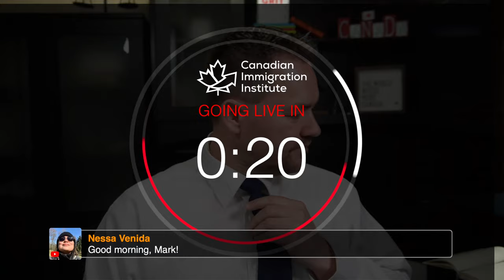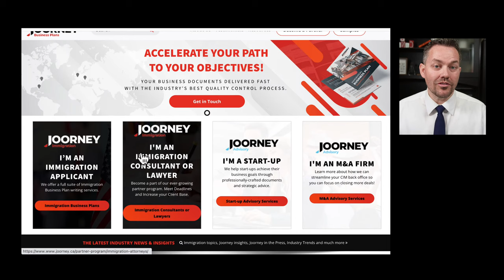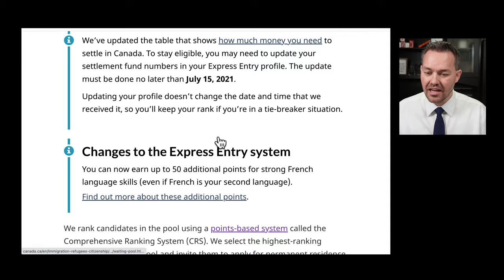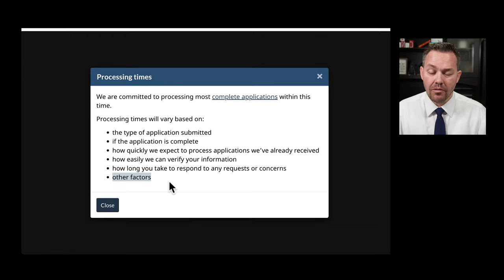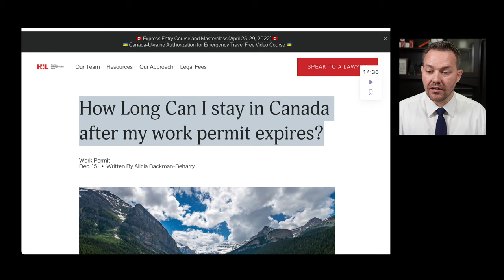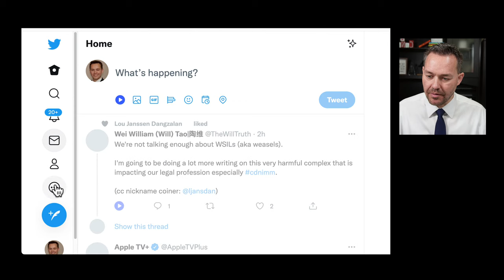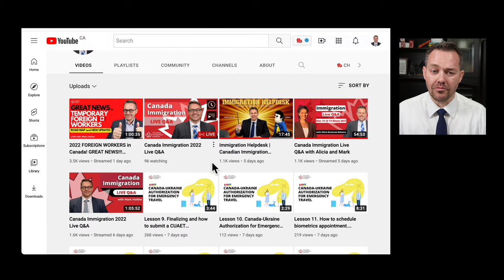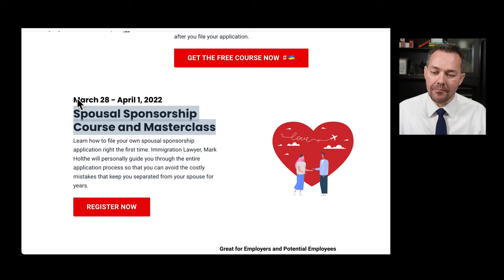Canada Immigration 2022 Live Q&A - (Additional Document Request EE)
Canada Immigration 2022 - Live Q&A is your one-stop-shop for getting the information you need about Canadian Immigration in 2022.

How to get "FREE" help if you are affected by the UkraineCrisis